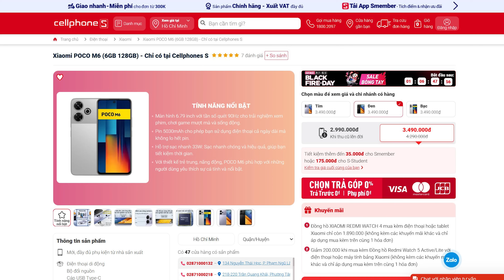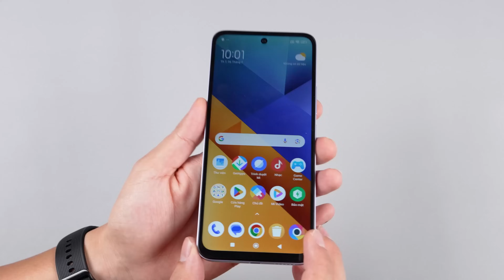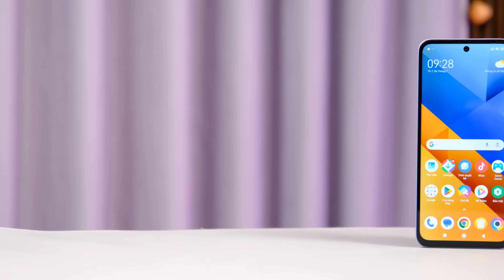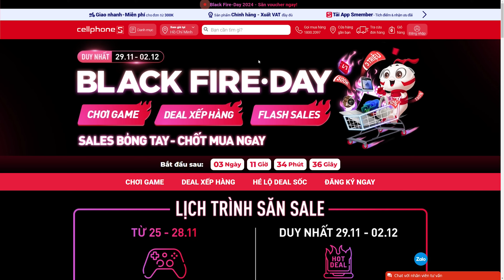Hơn 3 triệu, đây là điện thoại chính hãng đáng mua nhất chưa?